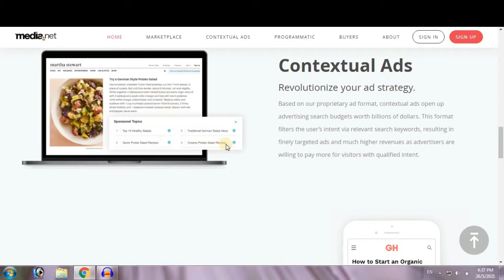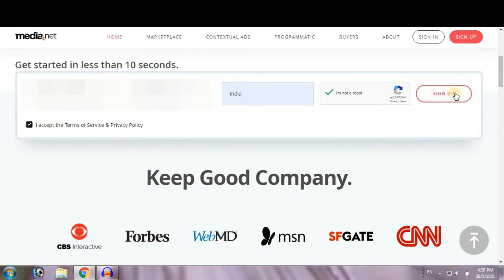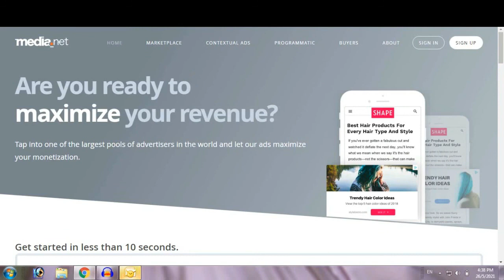how to apply for media net for blogger | how to apply for media net for wordpress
Title: how to apply for media net for blogger | how to apply for media net for wordpress | media net